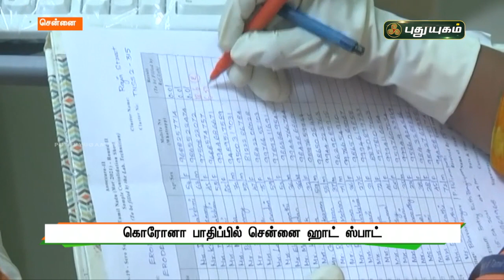கொரோனா பாதிப்பில் சென்னை ஹாட் ஸ்பாட் | செய்தித் துளிகள் | PuthuyugamTV